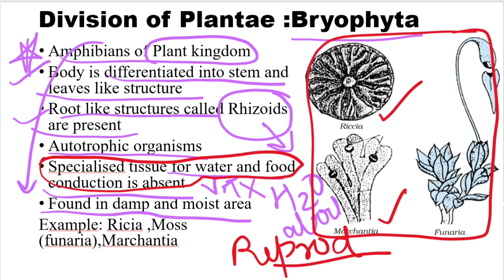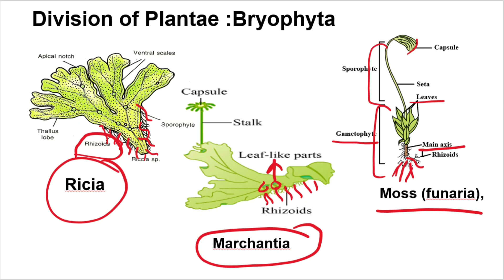KINGDOM PLANTAE ( 2nd Division BRYOPHYTA) || Chapter 3,Class 9 Biology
Hii Friends !!
In this video, I have discussed the KINGDOM PLANTAE (2nd  Division BRYOPHYTA) which is the 3rd chapter of class 9, science.
Thank u !!

✔️ Class: 9th
✔️ Subject: Biology
✔️ Chapter: KINGDOM PLANTAE (2nd  Division BRYOPHYTA)
✔️ Topic Name: KINGDOM PLANTAE ( 2nd  Division BRYOPHYTA) Chapter 3, Class 9 Biology | CBSE Class 9 Biology
✔️ Topics Covered in This Video: KINGDOM PLANTAE ( 2nd  Division BRYOPHYTA) In have been discussed in this video.

Kingdom Plantae ( 1st Division Thallophyta )

KINGDOM PLANTAE (2nd  Division BRYOPHYTA)

KINGDOM PLANTAE (3rd  Division PTERIDOPHYTA)

KINGDOM PLANTAE ( 4th  Division Gymnosperm)

Kingdom Plantae ( 5th  Division Angiosperm )

In this video, I have discussed the KINGDOM PLANTAE ( 1st Division THALLOPHYTA) which is the 3rd chapter of class 9, science.
Thank u !!

✔️ Class: 9th
✔️ Subject: Biology
✔️ Chapter: KINGDOM PLANTAE ( 1st Division THALLOPHYTA)
✔️ Topic Name: KINGDOM PLANTAE ( 1st Division THALLOPHYTA) Chapter 3, Class 9 Biology | CBSE Class 9 Biology
✔️ Topics Covered in This Video: KINGDOM PLANTAE ( 1st Division THALLOPHYTA) In have been discussed in this video.